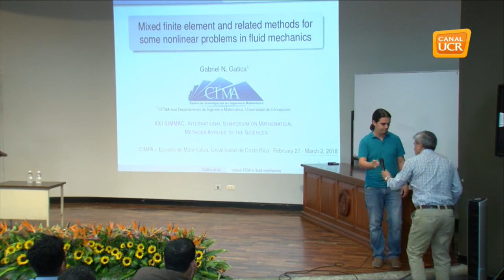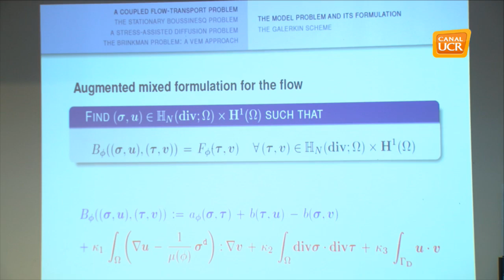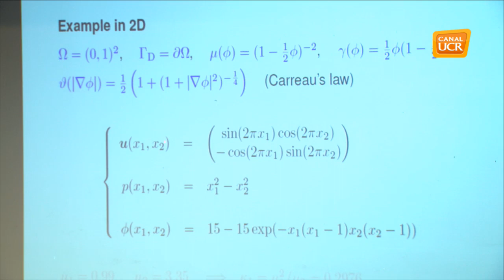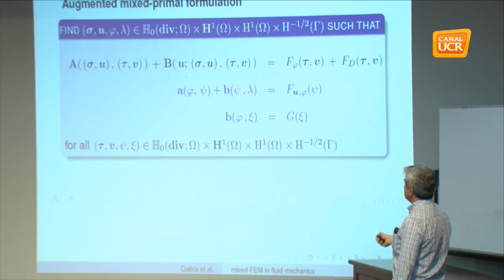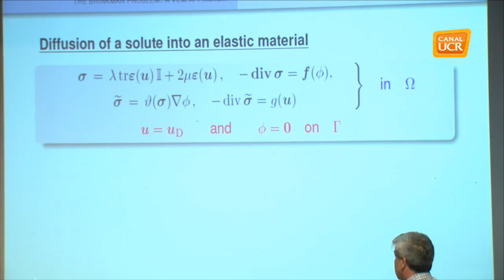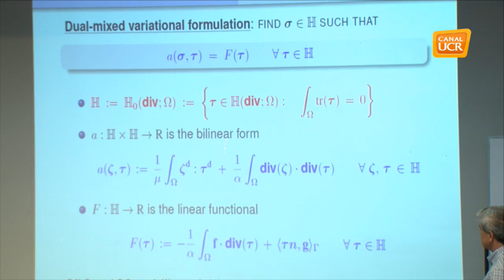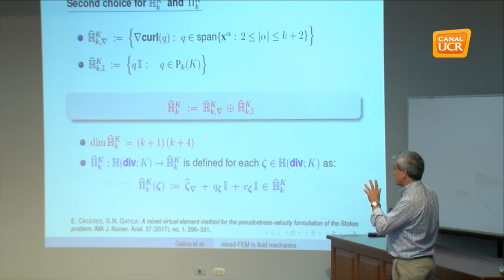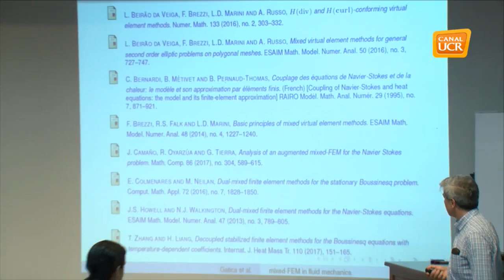Mixed finite element and related methods for some nonlinear problems in fluid mechanics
Investigador: Gatica, G.